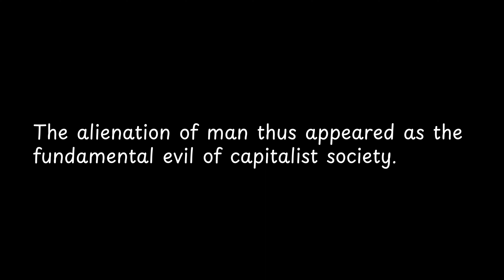The alienation of man thus appeared